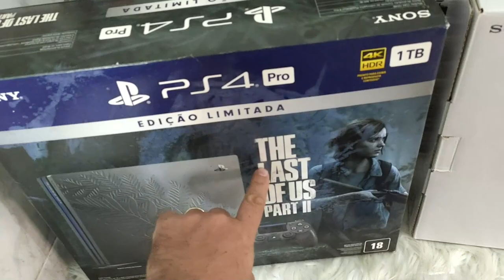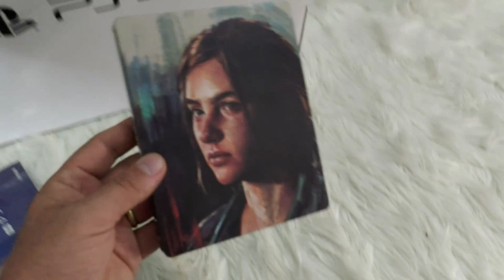Ps4 The last of Us part 2